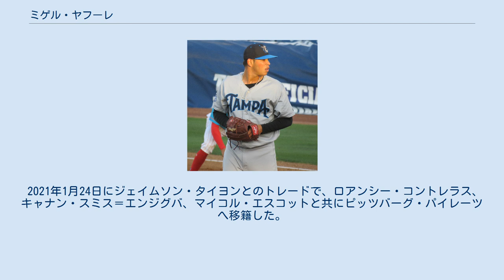ミゲル・ヤフーレ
ミゲル・アンヘル・ヤフーレ (Miguel Angel Yajure , 1998年5月1日 - ) は、ベネズエラのスリア州カビマス出身のプロ野球選手 (投手) 。
右投右打。
 2015年にアマチュア・フリーエージェントでニューヨーク・ヤンキースと契約してプロ入り。
傘下のルーキー級ドミニカン・サマーリーグ・ヤンキースでプロデビューし、14試合に先発登板して0勝2敗、防御率1.42の成績を記録した。
 2016年はルーキー級ガルフ・コーストリーグ・ヤンキースでプレーし、9試合に登板 (先発6試合) して1勝2敗、防御率2.87の成績を記録した。
 2017年は右肘のトミー・ジョン手術を受け、シーズンを全休した。
 2018年にA級チャールストン・リバードッグスで実戦復帰し、14試合に先発登板して4勝3敗、防御率3.90の成績を記録した。
 2019年はA+級タンパ・ターポンズで開幕を迎え、シーズン途中にAA級トレントン・サンダーに昇格。
2チーム合計で24試合に登板 (先発20試合) して9勝6敗、防御率2.14の成績を記録した。
オフにルール・ファイブ・ドラフトでの流出を防ぐため40人枠に登録された。
 2020年8月31日のタンパベイ・レイズ戦でメジャーデビューを果たした。
背番号は「89」となり、これによりこの年のレギュラーシーズンで0〜99の全ての背番号が使用されたことになった。
 2021年1月24日にジェイムソン・タイヨンとのトレードで、ロアンシー・コントレラス、キャナン・スミス＝エンジグバ、マイコル・エスコットと共にピッツバーグ・パイレーツへ移籍した。